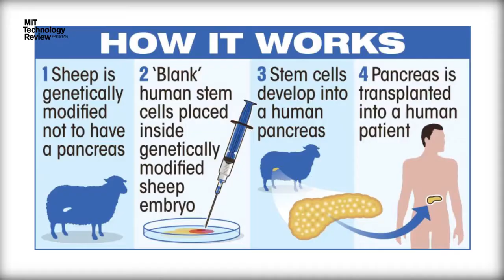نیوز بلیٹن - 7 مارچ 2018